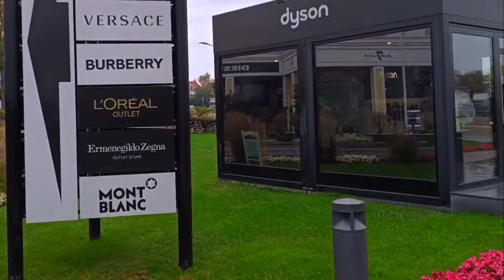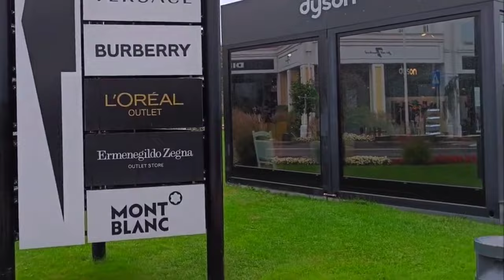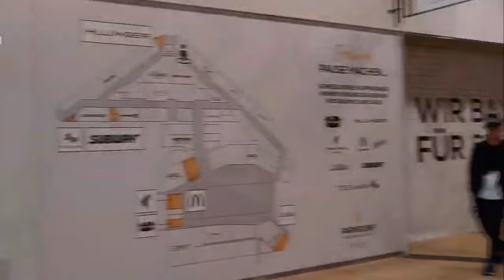رحلتى الى النمسا فييينا استمتع ياعم الحج وغير جو هنا النمسا 😎😂💪